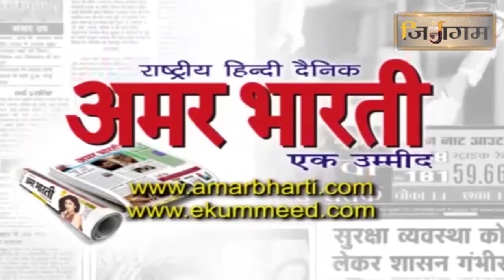सिद्धक्षेत्र सोनागिर जी के चन्द्रप्रभु भगवान के दर्शन